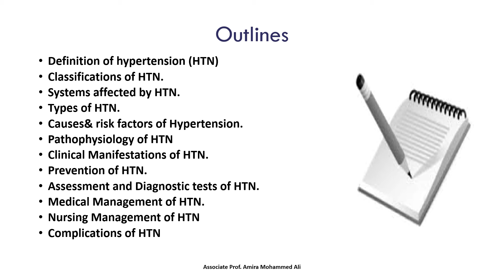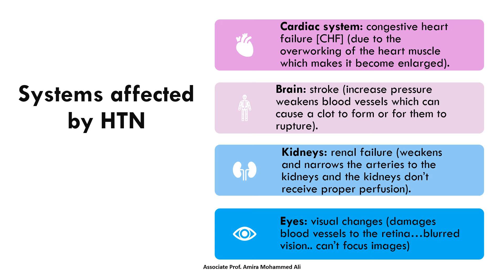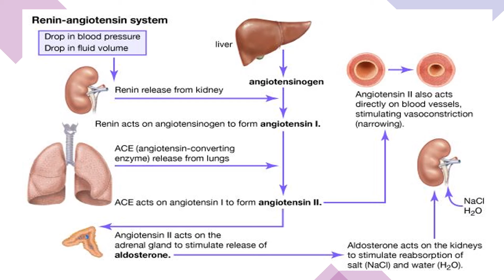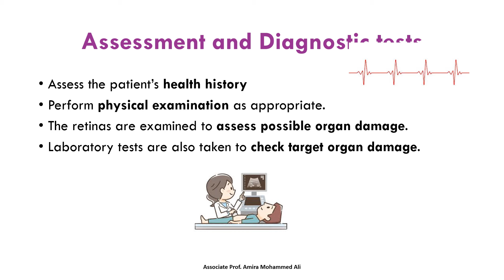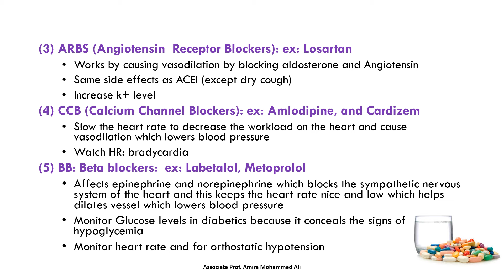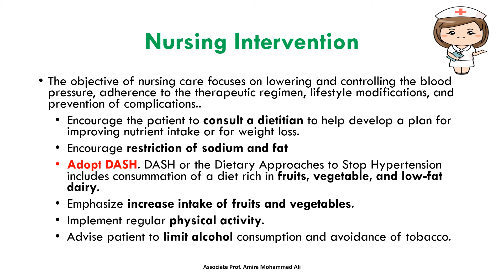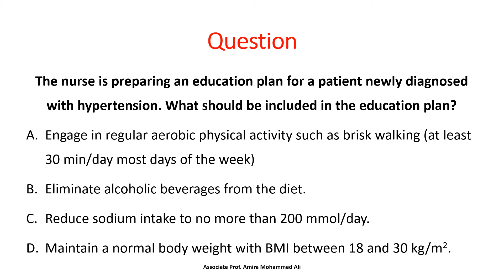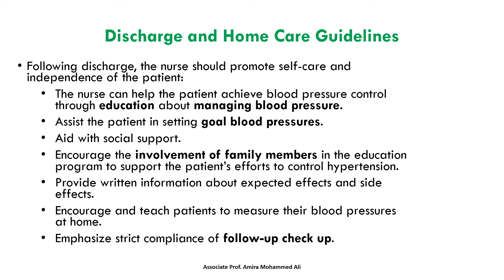Hypertension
Hypertension is the term used to describe high blood pressure.

 Hypertension is repeatedly/ sustained elevated blood pressure exceeding 140 over 90 mmHg...